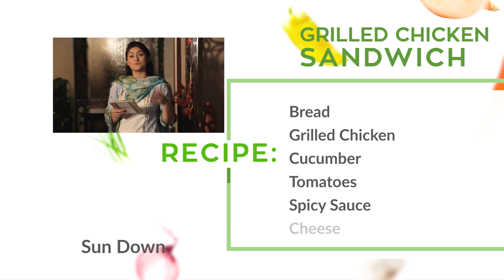Sun Down I EP-02 I Kamran Yousaf Exclusive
On this episode of ‘Sundown: Evening Tea with Naila Shuja’, we sat down with an advocate for the truth, Kamran Yousaf. Kamran Yousaf is a journalist, talk show host and a news anchor, who has worked with major media outlets in Islamabad. He also contributes for international media outlets such as TRT.

His inspiring story shows the struggles, challenges and the positive outcomes that are attached it becoming a journalist in Pakistan. Initially being rejected, Kamran Yousaf refused to give up his dream and faced the challenges of the world head on, with difficult circumstances present in his personal life as well as professional life, Kamran Yousaf has made it clear to never give up on your dreams.

He also shared his tips and tricks to staying goal oriented and driven regardless of the hurdles being thrown at him. He managed to turn his passion into his day job.

Moving onto discussing what his childhood was like, we were able to really get to know who the real Kamran Yousaf is. With his struggles with English language and how he converted his weakness into his strengths all over tea at Tangelos in Blue Area, Islamabad.

At Tangelos, we enjoyed their famous Raishmi Chicken Kababs and their Grilled Chicken Sandwich, which was absolutely mouthwatering!

Talk about a great cup of tea, delicious food and even more amazing company!